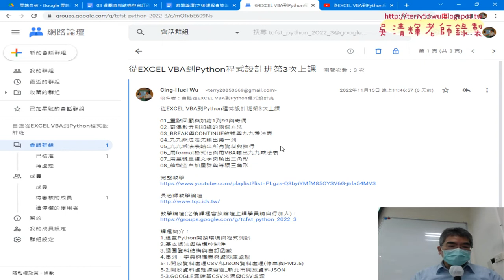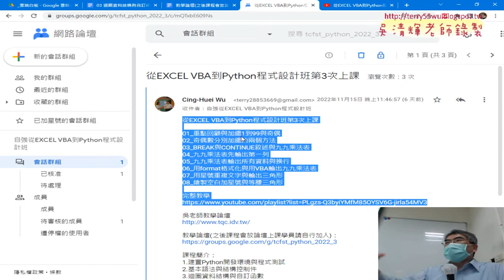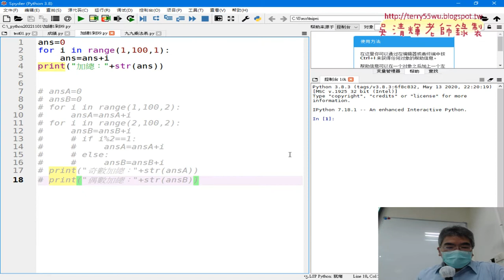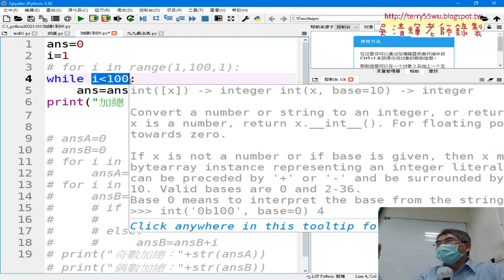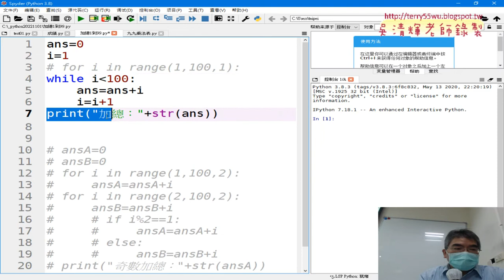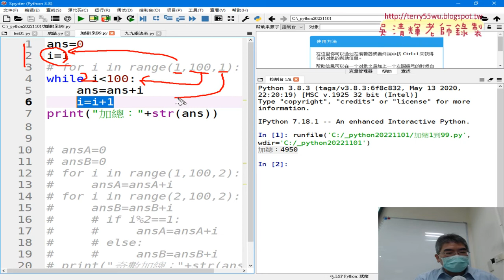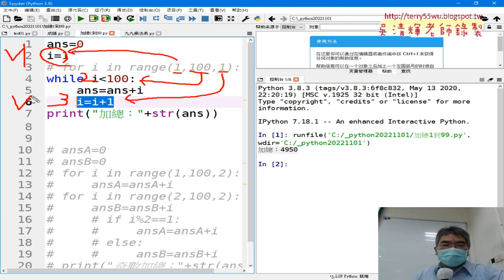01 重點回顧與江FOR改為WHILE迴圈